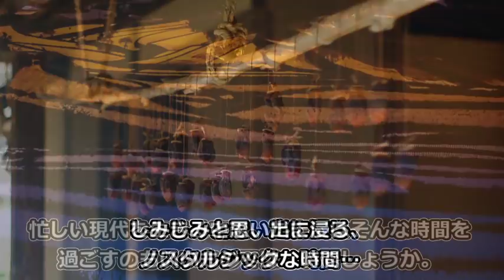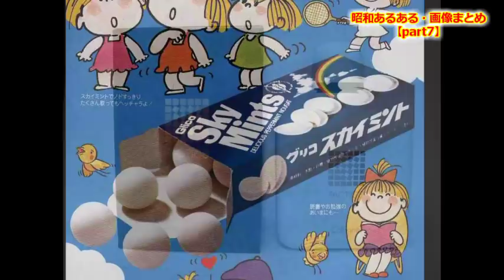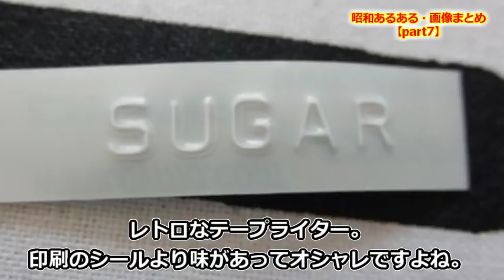昭和の頃には当たり前だった事がヤバすぎる！？アラフォーアラフィフ世代にはたまらない事まとめ！【part7】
昭和の頃には当たり前だった事がヤバすぎる！？アラフォーアラフィフ世代にはたまらない事まとめ！【part5】

【意外と知らない雑学】レバータイプのパーキングブレーキは、どうして減ってきたの？